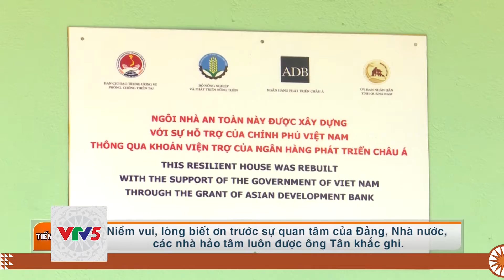[TIẾNG CA DONG] PHỤ NỮ QUẢNG NAM CHUNG TAY XÂY DỰNG NÔNG THÔN MỚI | VTV5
Chương trình tiếng Ca Dong phát sóng lúc 5h30 ngày 04 tháng 12 trên kênh VTV5 Tây Nguyên.